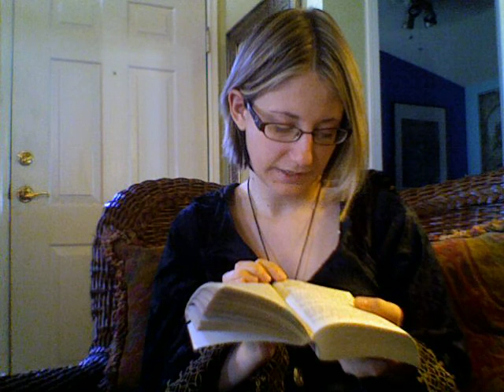Son of the Shadows Review Part I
A discussion about the book Son of the Shadows (the second book in the Sevenwaters Trilogy) by Juliet Marillier.